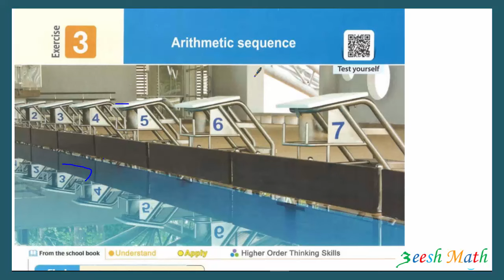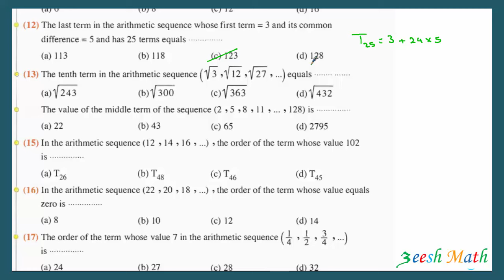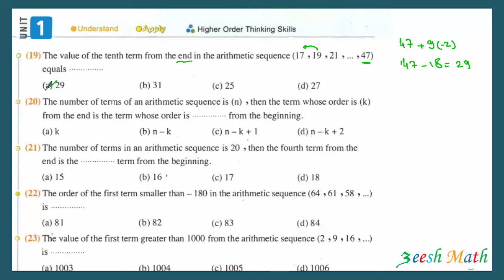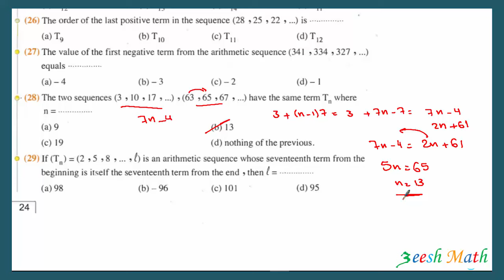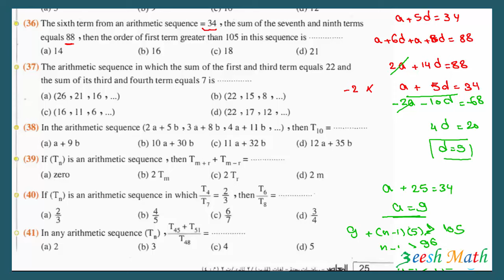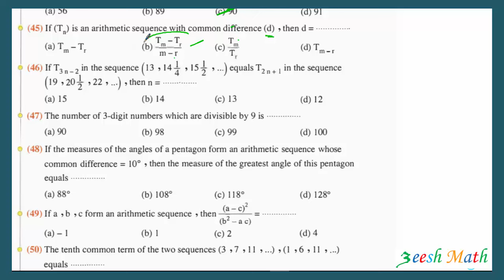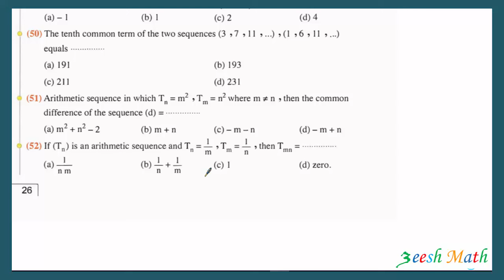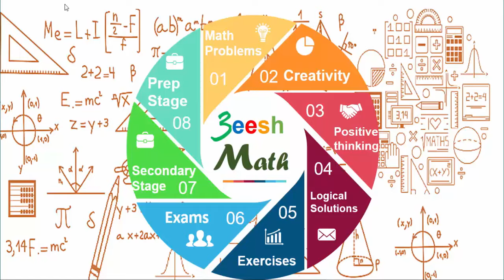حل تمرين المعاصر Exercise 3 Sec 2 Algebra Second Term Arithmetic Sequences Part 1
حل تمرين المعاصر
 Exercise 2
Sec 2
 Algebra
Second Term
Arithmetic Sequences  Part 1
Identifying Arithmetic Sequences  Part 1

رابط قناة التليغرام الخاصة بالصف الثاني ثانوي لغات
Sec 2لغات

Sec 2 Mathematics secondary 2( ٢ ثانوي لغات )
قناة خاصة بطلاب اللغات للصف الثاني ثانوي

Secondary 2
Mathematics
Math
Pure
Applications
Applied Math

Secondary 2
Mathematics
Math
Pure
Applications
Applied Math
Sec 2

MCQ
EL Moaasser
EL Moaser
EL Moasser
حل تمارين كتاب المعاصر لغات
2 ثانوي
ثانية ثانوي لغات
بحتة
جبر
الترم الثاني
كتاب المعاصر
تمارين المعاصر
تمرين
درس المتتابعات
شرج وحل تمرين المعاصر
جبر لغات
رياضة
 2  ثانوي أدبي
 ثانوي علمي
2 ثانوي
ماث
3eessh Math
Dr.Issam Edries
د عصام إدريس